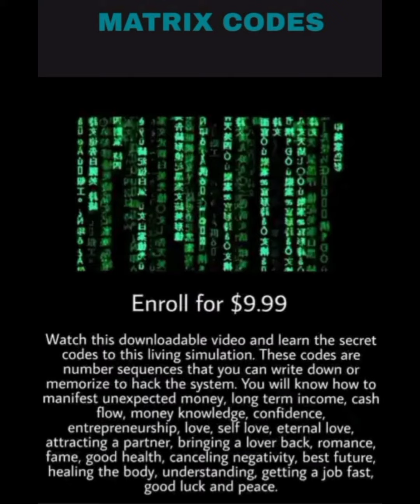Don't Be A Fool 🦋 Tarot Reading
If you'd like deeper insight to your true energetic light body my current offerings are:

💫 Tarot Readings

💫Akashic Records Readings

💫Reiki master Certification Class

💫Starseed Initiation Class

💫Matrix Codes

💫Chakra Master Certification Class

💫 Spirit Animal Activation Class